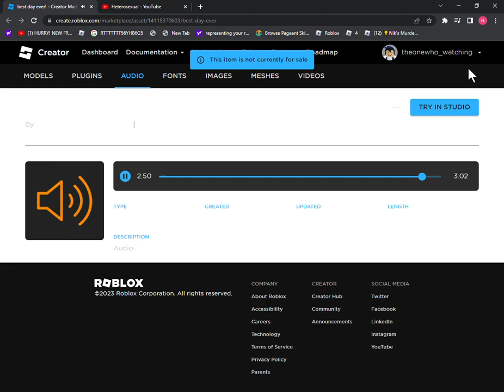best day ever! but its audio roblox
let me know comments🗿👇